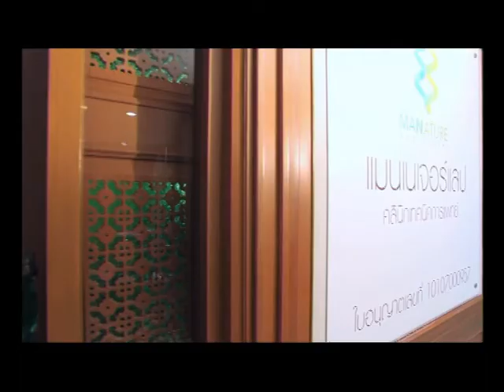ปฏิวัติสุขภาพกับปานเทพ หลักสูตร ”วิถีชีวาเวชศาสตร์" 10/01/2010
ปฏิวัติสุขภาพกับปานเทพ  หลักสูตร ”วิถีชีวาเวชศาสตร์" (Lifestyle Medicine) การ “ลดน้ำหนัก ลดพุง” 10/01/2010
หลักสูตร ”วิถีชีวาเวชศาสตร์" (Lifestyle Medicine) การ “ลดน้ำหนัก ลดพุง” ติดตามได้ในรายการปฏิวัติสุขภาพกับปานเทพ 20.00 น. เป็นต้นไปทางช่อง News1

[IPMช่อง64] และ [PSIช่อง211]